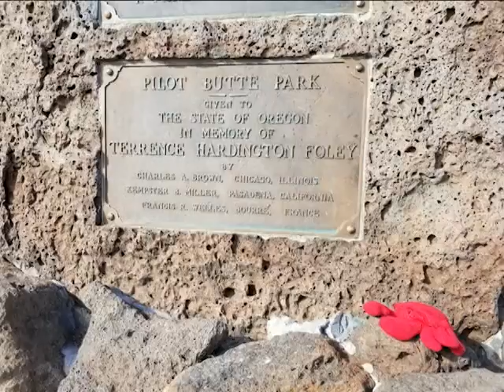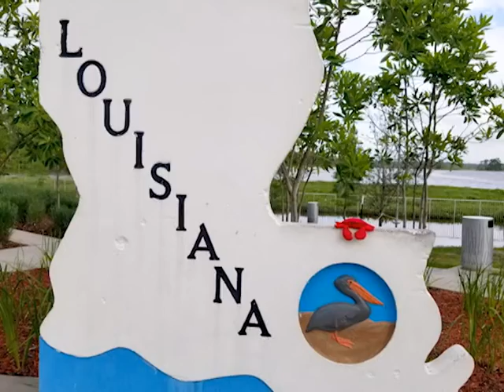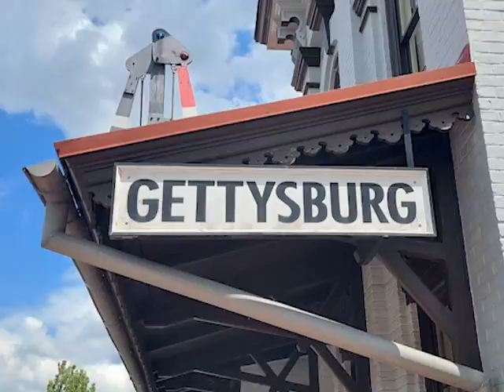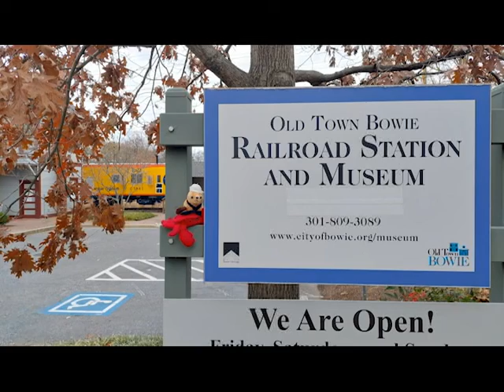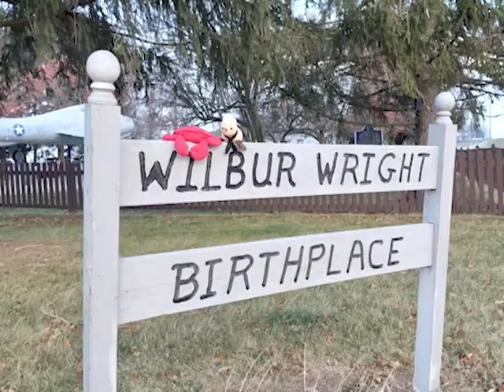Sparks1524 Year In Review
In only a few short days 2021 will become 'Last Year!'  Join me for a look back at the exciting year the Sparks1524 has had moving our world-famous, humbly unknown studios from the great Pacific Northwest to the the beautiful Gulf Coast!